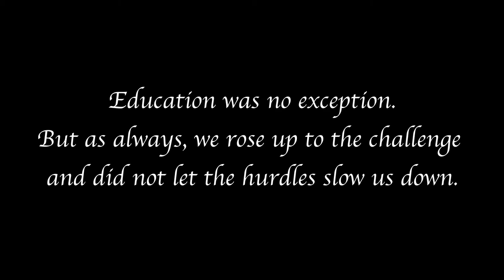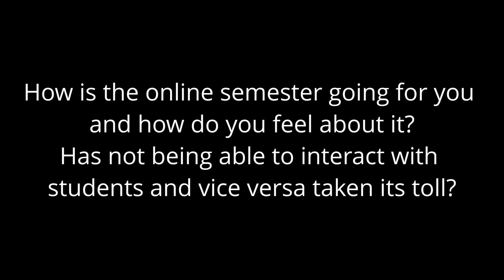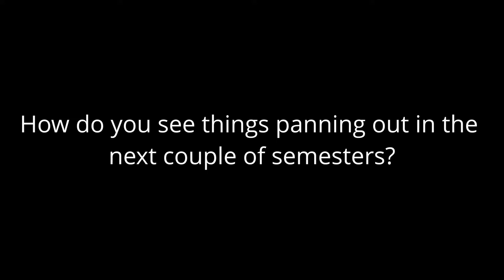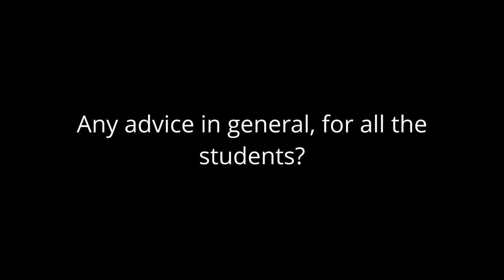Mrs Rajni Moona | COVIDvsIIT ep. 8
After some delays (due to the nightmare of logistics in covid and some creative issues) the Film Production Society brings to you COVIDvsIIT. The feelings of students in the pandemic have been shared time and time again; here we bring to you the other part of the story. This series of interviews was recorded at the end of 2020.
A huge thank you to Mrs. Rajni Moona for sharing her views.

Credits:
    Interviewer : Sohail Faizan
    Camera and audio : Sohail Faizan
    Editing : Shaleen Malik
    Intro : Atharv Shendage